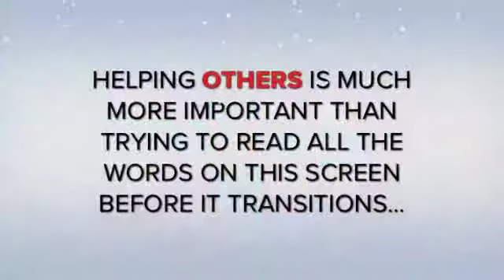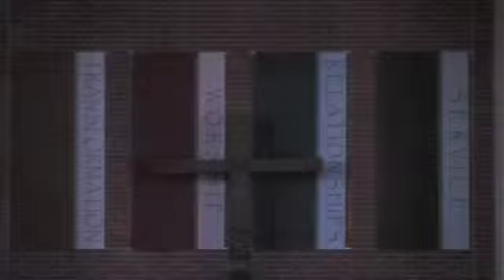We Care Wednesdays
we care